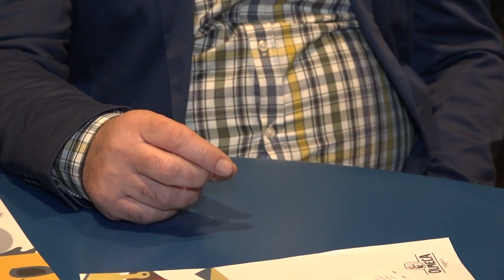VELO MARKOVSKI ZA PRV PAT VO JAVNOSTA SO SOPRUGATA ZA LJUBOVTA, RAZLIKATA VO GODINI I PREDRASUDITE